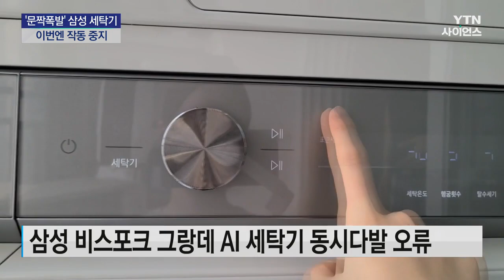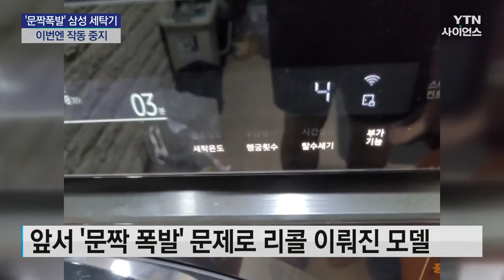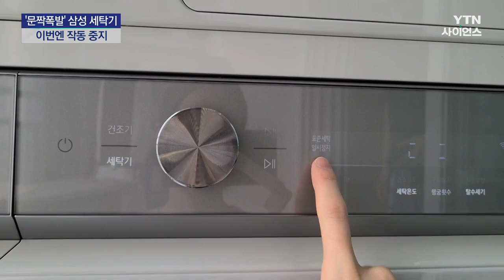[단독] '문짝 폭발' 삼성 세탁기...이번엔 작동 중지! / YTN 사이언스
[앵커]
지난해 문짝이 폭발하는 문제로 리콜을 실시했던 삼성의 최신 세탁기 모델에서 이번엔 갑자기 작동을 멈추는 현상이 동시다발적으로 나타나고 있습니다.

여러 차례 AS를 받아도 같은 문제가 계속 발생한다는 사례가 나오는 등 소비자들이 불편을 호소하고 있습니다.

최소라 기자입니다.

[기자]
세탁기 문을 닫고 작동 버튼을 누르자 곧바로 '일시 정지' 문구가 뜹니다.

미약한 소리가 들렸다 멈출 뿐 세탁기는 전혀 작동하지 않습니다.

출시된 지 2년이 채 안 된 최신 세탁기, 삼성 비스포크 그랑데 AI 세탁기에서 동시다발로 나타나고 있는 '일시 정지 오류'입니다.

인터넷 커뮤니티와 블로그들을 통해 같은 증상을 겪었다는 글과 댓글이 수백 건씩 올라와 있습니다.

정식 AS를 받은 뒤에도 문제가 반복되고 있다는 호소도 나옵니다.

[지난해 2월 구매자 : (AS 기사님이) 진동 감지 센서 오류인 것 같다고 하셔서 문짝에 있는 센서를 교체하고 가셨어요. (며칠 후) 갑자기 또 일시 정지 오류가 뜨더라고요. 한 달 안에 4번을 방문하신 거죠.]

해당 모델은 앞서 문짝 폭발 문제로 이미 한차례 리콜이 이뤄졌던 세탁기입니다.

문제를 호소하는 소비자 대부분은 이때 문짝 교체를 받은 경우로 파악됐습니다.

2021년 9월부터 2022년 5월 생산된 모델을 구매한 경우인데, 구매 2년도 채 안 돼 리콜에 이어 고장까지 겪고 있는 겁니다.

지난해 초 구매하고, 지난해 10월 문짝 교체 받은 세탁기입니다. 리콜한 지 일 년이 채 안 됐는데, 이렇게 작동 버튼을 눌러도 일시 정지 문구가 뜨면서 전혀 작동하지 않습니다.

[지난해 1월 구매자 : 안 그래도 여름이어서 빨래가 엄청 많이 나오는데 AS 신청을 하니까 열흘 뒤에나 올 수 있다고 하더라고요. 근데 그사이에 빨래를 안 할 수 없으니까 집 근처 (세탁) 업체에 돈 삼만 원씩 내면서 (맡겼습니다.)]

피해를 호소하는 사용자의 상당수는 삼성 디지털 프라자 등 직원의 권유로 해당 모델을 산 신혼부부들입니다.

[지난해 2월 구매자 : (신혼 가전 할인) 모델 안에서 선택하는 거였거든요. 저 제품이 가장 최신 제품이고 신혼 가전으로 많이 나온다고 해서 선택했던 건데 이렇게 될 줄은 진짜 몰랐어요.]

삼성 측은 현재 파악된 일시 정지 오류는 제품 내부 '진동 감지 센서' 문제로 보인다면서, 해당 문제가 모두 몇 건 접수됐는지 밝힐 수는 없다고 밝혔습니다.

또 지난해 문짝 폭발로 이뤄진 리콜은 문짝 유리의 접착 불량이 원인으로, 이번 오류와는 연계성이 전혀 없다고 말했습니다.

YTN 사이언스 최소라입니다.